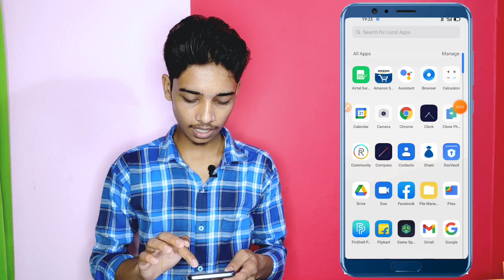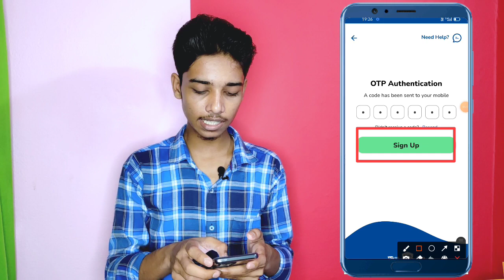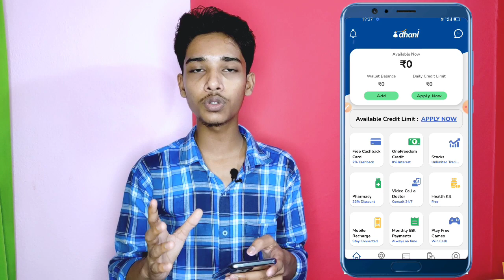Dhani app par account kaise banaye 2021 | Dhani app par apna account banane ka tarika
Hello friends
Maine is video me Dhani app par account kaise banaye 2021 | Dhani app par apna account banane ka tarika | ke bare me btaya hai /